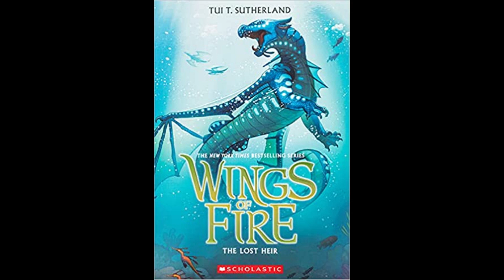Wings of Fire Friday! Book 2 Chapter 13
I had a lot of fun with this chapter, mostly for the ending and how Tsunami's attitude/focus just shifted. I really liked that and I can't wait to see where it goes from here!